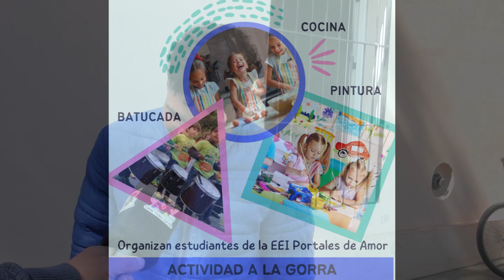Escuela Portales de Amor. El domingo desde las 14:30 habrá actividades en Plaza Las Colonias